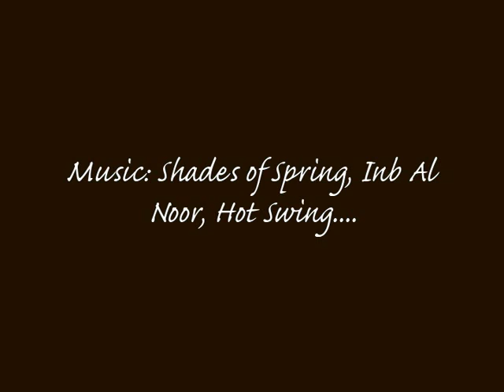Red Palm Oil Rinse & Brazil Nut Butter 4 Xtra Moisturized Afro Textured Hair